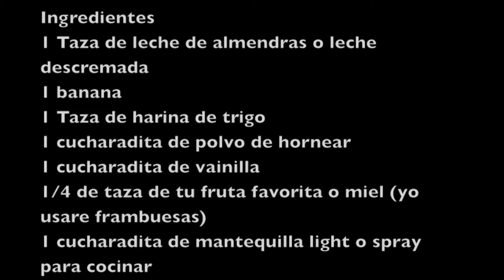Panquecas light #1 - Ydelays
Desayuna conmigo #1
Panquecas ligeras y deliciosas!
En esta serie de videos comparto contigo 5 diferentes ideas para que desayunes saludable y delicioso :)
Ydelays